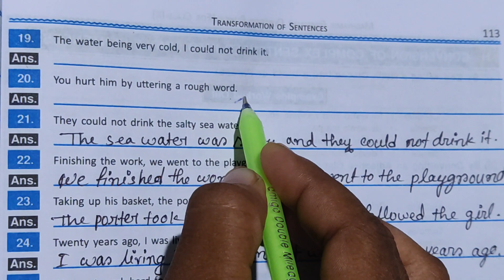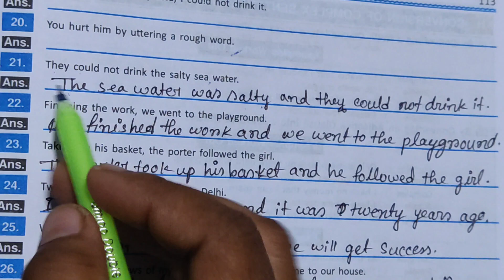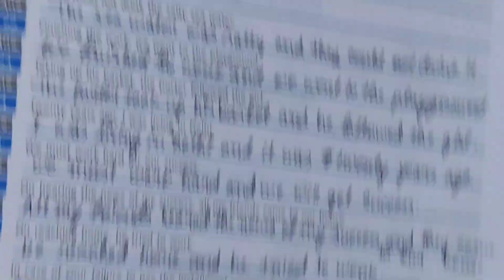Duff and Dutt question bunch class IX || Transforming of sentence || part 2 || 21-37 || page–113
hope this video will be very helpful